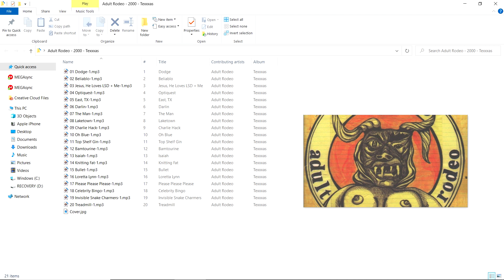Adult Rodeo - The Man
Song 7/20 from Adult Rodeo's album Texxxas

I like this one because it sounds like it would be in Coraline.